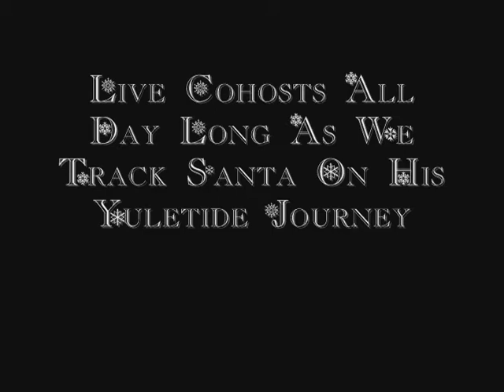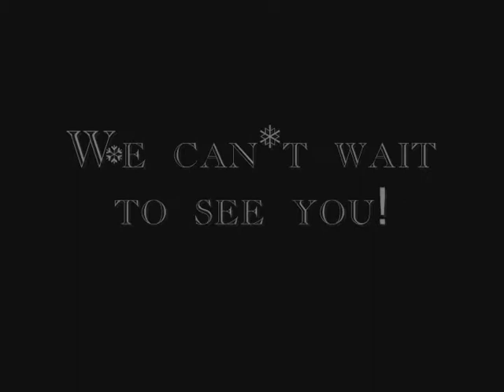4th Annual TrackingSanta Live Show Ad #3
Here is our third ad finally coming out for you guys. Forgot that this video was being released sooner, so it actually is less than two weeks away, not the month that was mentioned. This one took the most work to make happen, so thanks to all that could help make this production great. This will be my final advertisement for the 4th Annual TrackingSanta Live Show. Below are all of the YouTubers who made this video happen...

Elezb101
Ganon136
Laurens Gap/ComputerChairExtreme
TheMorton54
justinb455

Please check it out! We put several hours into this website and we can't disagree on how great it is.

TUNE IN DECEMBER 24, 2012 FROM 8AM - 11PM EST AT THE LINK ABOVE TO TRACK SANTA WITH TEAM YANTSU AND FRIENDS. WE HOPE YOU CAN JOIN US!!!

Happy Holidays,
Team YANTSU Staff